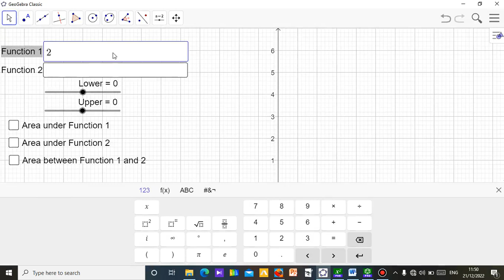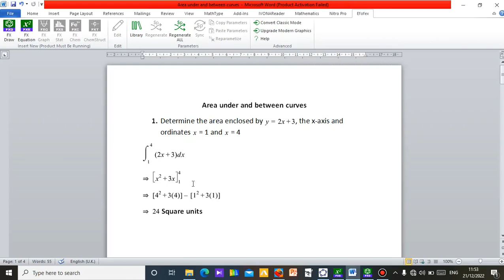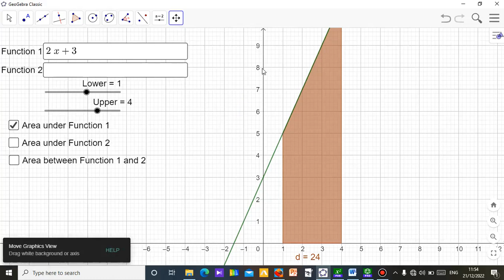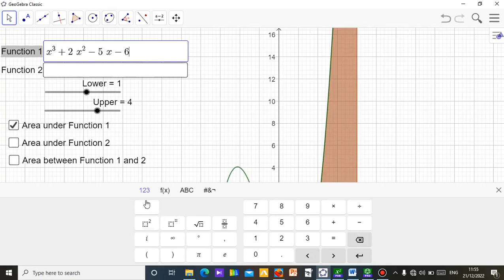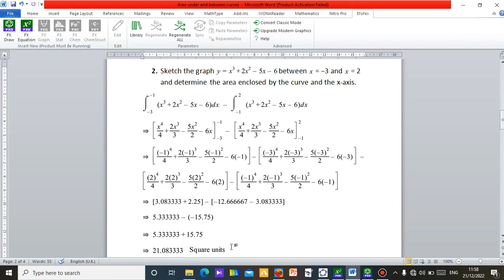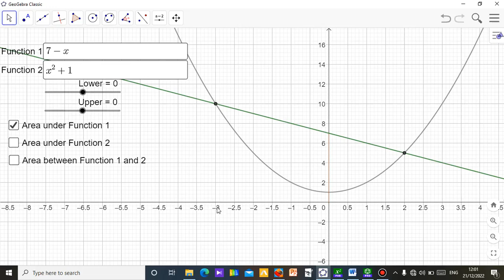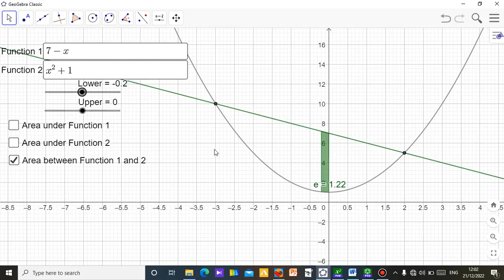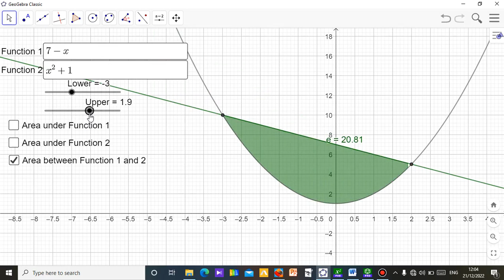Area Under And Between Curves Using Geogebra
This video describes how to use geogebra applet to visualize area under and between curves.